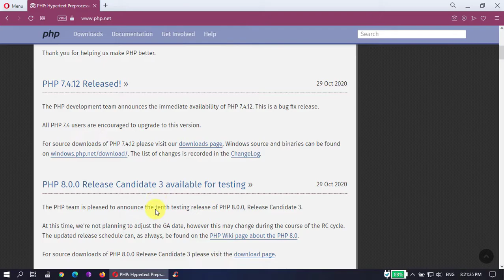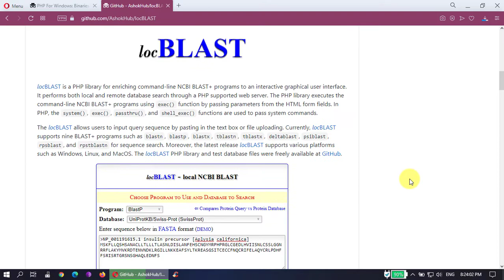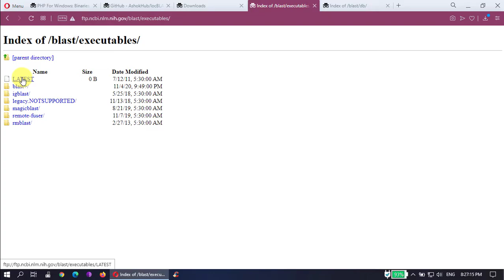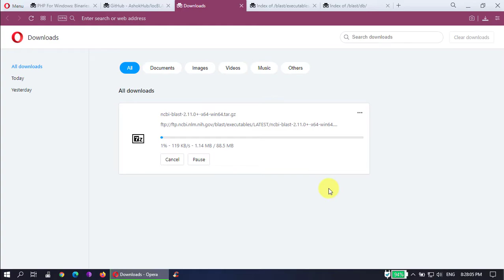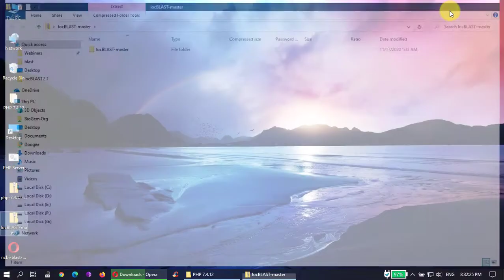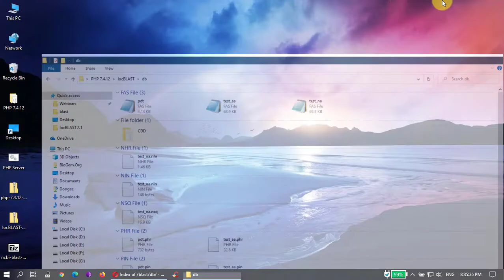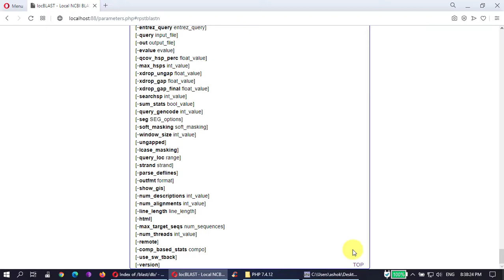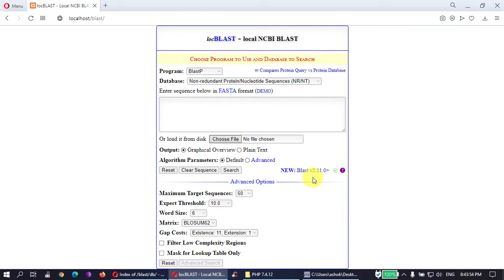Graphical Web Interface to the Stand-alone NCBI BLAST+ programs using locBLAST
Tutorial for setting graphical web interface to the stand-alone NCBI BLAST+ programs using locBLAST PHP library. In order to setup interactive graphical web interface to stand-alone Basic Local Alignment Search Tool (BLAST) locally on your own computer, you will need to download the locBLAST PHP library, PHP and NCBI BLAST+ software, and databases. The list of tool and database used in the video tutorial for setting interactive graphical web interface to BLAST in a webserver are below,